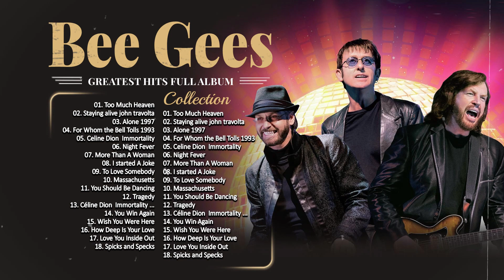B E E G E E S Greatest Hit ⭐ Best Songs of B E E G E E S Full Album 2023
👋 Hello everyone! Music always brings you relaxing moments and the most positive mood. So here Soft Rock Legends
 - All our time and energy was invested in creating the video to ensure quality highest and original video. I work hard with passion and dedication.

⭐ About Soft Rock Legends:
We have compiled the best soft rock tunes of all time with lyrics
We hope our music can give you some space to stay optimistic in life. Release all negative thoughts and just relax to keep creating! From now on, your life will only be filled with your emotions.

If you like this video, please share it with your friends and family, like and comment on the video and subscribe to my channel to help us get more of our next products.
[00:00:00] - 01. I̲̲̲mmo̲̲rta̲̲li̲̲ty
[00:05:03] - 02. S̲ta̲̲yi̲̲n' A̲̲̲li̲̲ve̲̲
[00:09:09] - 03. N̲i̲̲ght F̲e̲̲ve̲̲r
[00:12:35] - 04. H̲o̲̲w D̲e̲̲e̲̲p I̲̲̲s Y̲o̲̲u̲̲r L̲o̲̲ve̲̲
[00:16:34] - 05. T̲o̲̲o̲̲ M̲u̲̲ch H̲e̲̲a̲̲ve̲̲n
[00:21:29] - 06. F̲o̲̲r W̲ho̲̲m T̲he̲̲ B̲e̲̲ll T̲o̲̲lls
[00:25:22] - 07. I̲̲̲ S̲ta̲̲rte̲̲d A̲̲̲ J̲o̲̲ke̲̲
[00:28:23] - 08. M̲o̲̲re̲̲ T̲ha̲̲n A̲̲̲ W̲o̲̲ma̲̲n
[00:31:36] - 09. A̲̲̲lo̲̲ne̲̲
[00:35:52] - 10. I̲̲̲ S̲ta̲̲rte̲̲d A̲̲̲ J̲o̲̲ke̲̲
© Video is Copyrighted by Soft Rock Legends